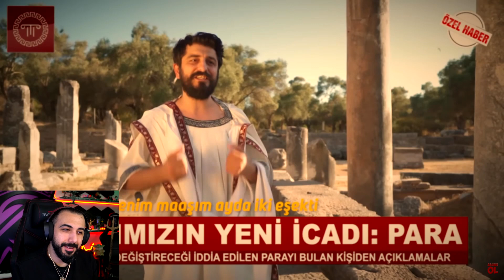Barış G RÖPORTAJ ADAM - TARİHİ HABER AJANSI ARŞİVİ 1/3 VİDEOSUNU İZLİYOR!!